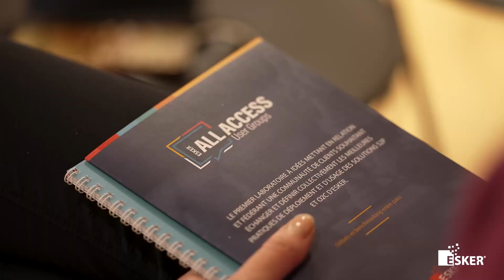Esker All Access User Group : retour en vidéo 🎬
💡 Le Saviez-Vous ?

Nous organisons régulièrement les Esker All Access User groups afin de permettre à nos clients de se rencontrer, échanger autour de thématiques communes et découvrir les toutes dernières fonctionnalités des solutions Esker.

Visionnez notre vidéo pour découvrir les backstages de notre dernier All Access User Group 🎬